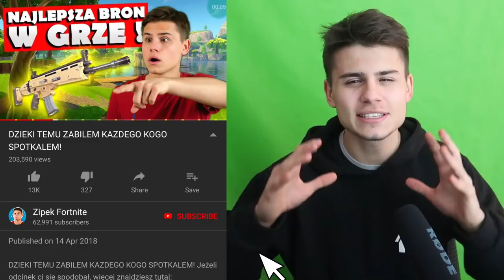🔥 SIMON MÓWI TAŃCZCIE ALE NIE SPADNIJCIE! *NOWY* Tryb w Fortnite Battle Royale